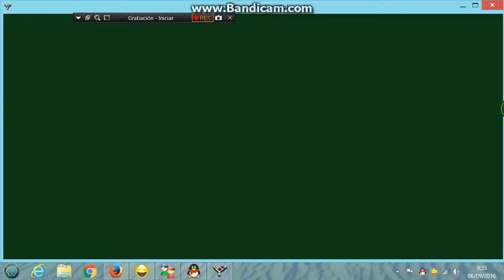Carole D/F vs garcia2 tm 5 ball